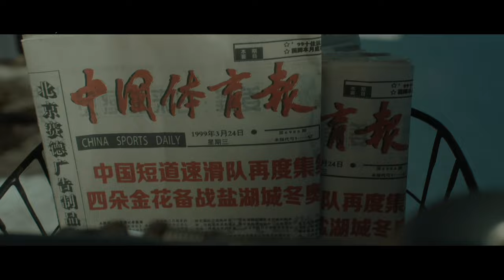Breaking Through | Official Trailer | July 13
The story of China national short-track speeding skating team winning the first Winter Olympic gold medal in Chinese history at the 2002 Winter Olympic Games.